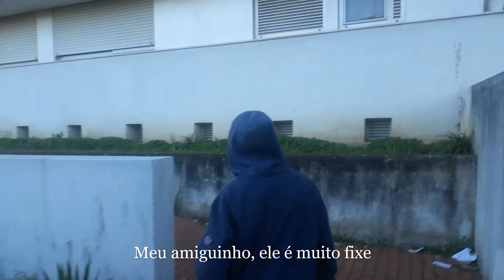RODRIGO DIAS - 2021 (Videoclip)